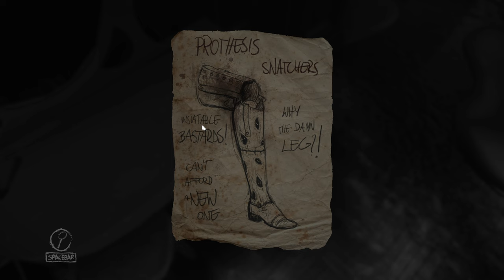2 Layers of Fear - Konuk Oyuncu Deutsch | Bir Yerde Zıpladı! 😂 | 2K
Tam bir Perili Ev Simülasyon Oyunu! :D